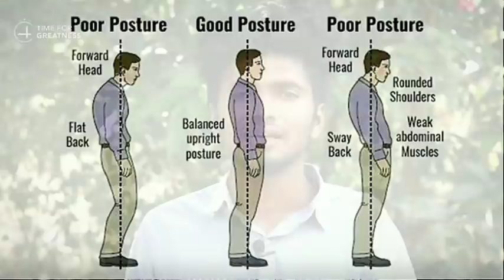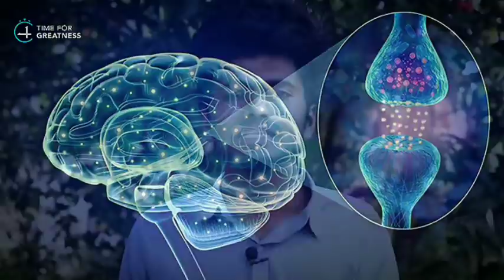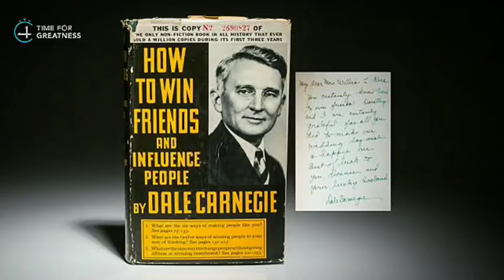14-29 പ്രായക്കാർ MUST WATCH THIS 🔥|ATTRACTIVE SOCIAL SKILL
16-29 പ്രായക്കാർ MUST WATCH THIS 🔥|ATTRACTIVE SOCIAL SKILL